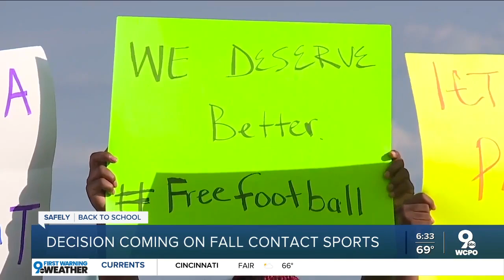Gov. Mike DeWine expected to make announcement on fall sports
Gov. Mike DeWine is expected to make an announcement on Tuesday regarding fall sports.